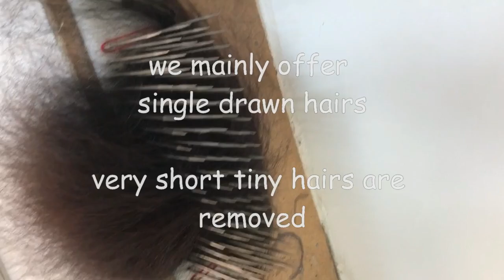FAQ FREQUENTLY ASKED QUESTIONS. WHO IS EASTERNHAIR? HAIR SOURCE? HAIR GRADE? HAIR BUSINESS? MORE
FAQ
click on time in order to see the answer to below specific questions,

0:35
is your hair natural?

01:20
is your hair virgin?

02:05
is your hair cuticle?

03:37
is your hair remy?

04:50
is your hair unprocessed?

07:40
is your hair in natural pattern?

09:21
is your hair a baby hair, middle age lady hair or elderly lady hair?

10:55
is your hair with split ends?

11:27
is your hair soft silky glossy?

12:35
is your hair rough coarse?

13:15
is your hair porous?

13:43
is your hair with full ends?

14:30
is your hair double drawn?

15:48
is your hair from a specific territory?

16:57
is your hair clean, no lice eggs?

19:25
is your hair colorable, bleachable?